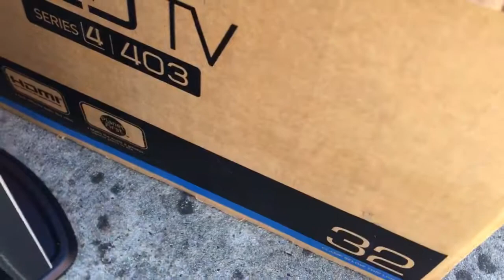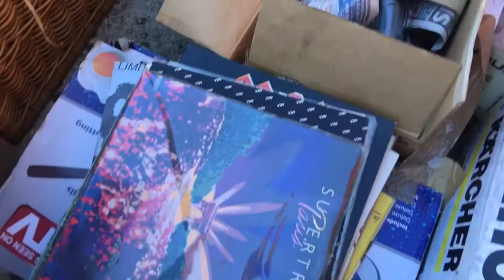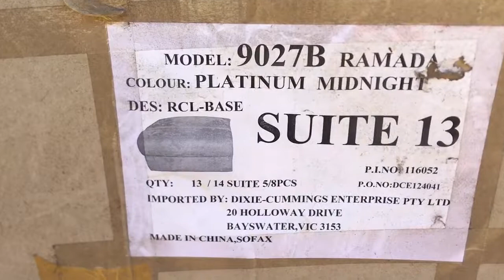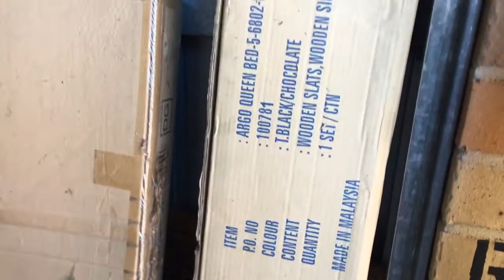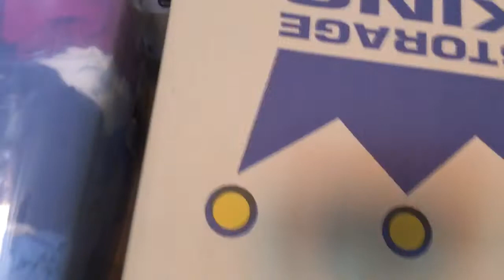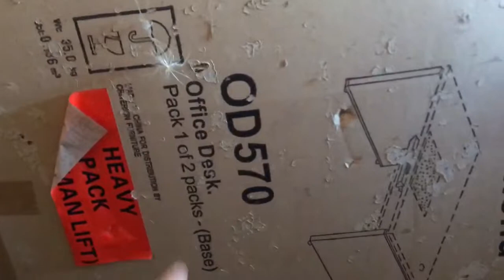Abandoned Storage LP Cassette Tapes Samsung TV Chaise Recliner Sony Panasonic & more